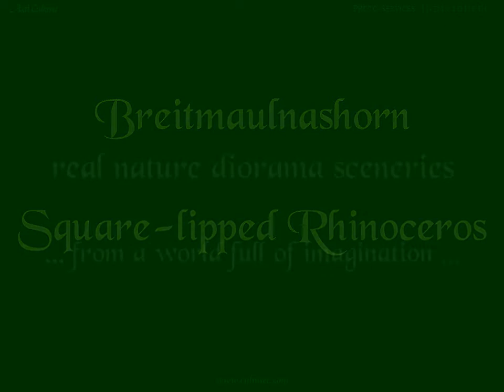Nashorn Natur Diorama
video file data:

Square-lipped Rhinoceros/ White Rhinoceros
Breitmaulnashorn (Ceratotherium simum)

... from a world full of imagination ...
real nature diorama sceneries

»Massefigur« / »Elastolin«

source: Nashorn-Natur-Diorama.wmv

animated video, 4 minutes 37 sec., size 960x720,  114,4 MB

© Repro Photographies Produced & Copyright by Axel Culmsee

PowerPoint animated